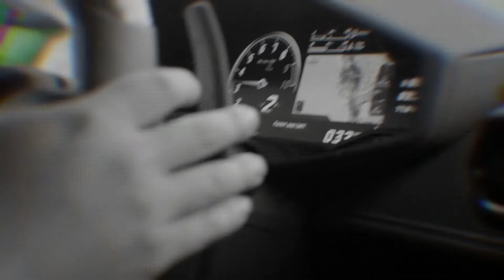The Most Beautiful Car Lamborghini EVO 2021